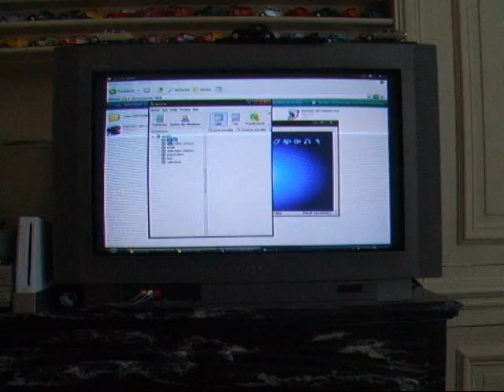Wiimote playing World of Warcraft a computer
I'm playing WoW on my computer using a Wii controller thats connected via bluetooth .
Wiiiiiiiiii! Any info you want sho I'm playing WoW on my computer using a Wii controller thats connected via bluetooth .
Wiiiiiiiiii! Any info you want should be narrated in the video, if not post a comment with a question.

For those interested (and who can't understand me) the music is by Blur